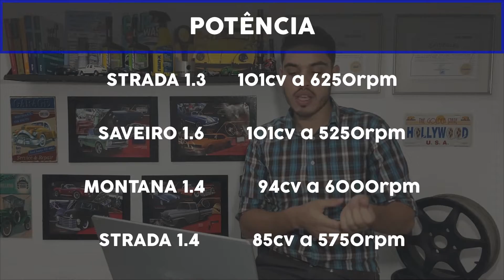PICAPES PEQUENAS - COMPARATIVO Fiat Strada, Montana e Saveiro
Está procurando uma picape pequena, e esta em duvida de qual é a melhor do segmento?
Hoje mostramos neste comparativo dados para ajudar você escolher a melhor opção de acordo com o seu uso.
Neste comparativo colocamos :
NOVA FIAT STRADA ENDURANCE
NOVA FIAT STRADA FREEDOM
VW SAVEIRO TRENDLINE
CHEVROLET MONTANA SPORT

Aqui analisamos o consumo de combustivel, potencia, torque, tamanho da caçamba, preço, desvalorização, capacidade de carga e muito mais.

GOSTOU DESTE VIDEO E DA DICA DE HOJE?
Então esta dica você vai gostar ainda mais, confira no link abaixo...

NOS AJUDE A LEVAR MAIS CONHECIMENTO AO MAIOR NUMERO DE PESSOAS.